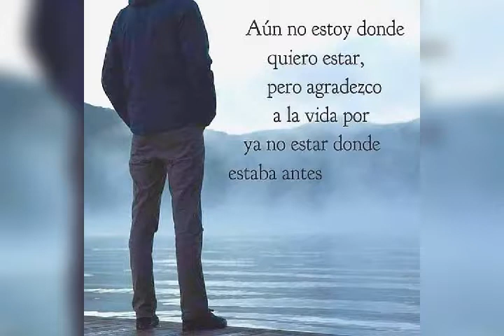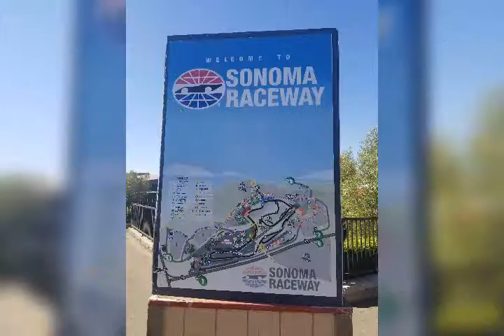SONOMARACE JULY #2019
CHAVITA AT SONOMA RACE